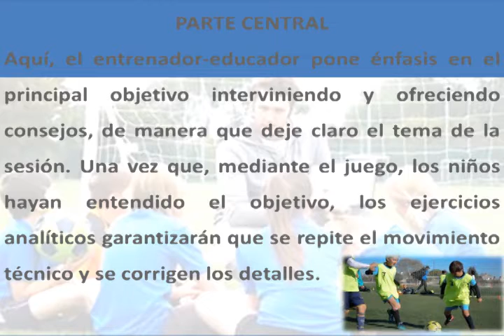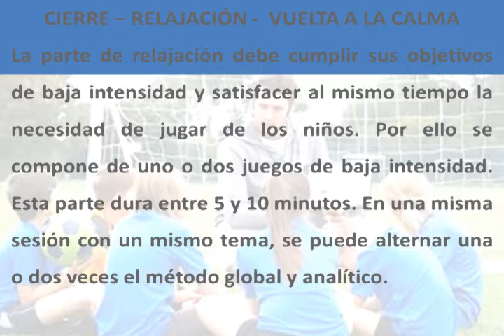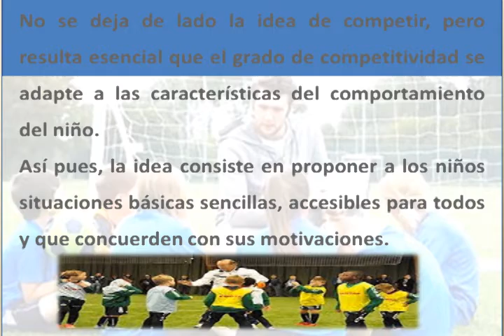Sesión de Entrenamiento en Fútbol Formativo y Algo Más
En esta nueva entrega de "Fútbol Formativo y Algo Más", el profesor Carlos Araujo nos habla de la SESIÓN DE ENTRENAMIENTO en el fútbol base.